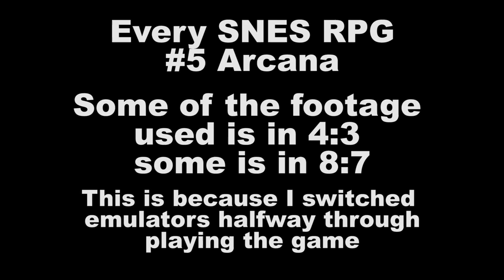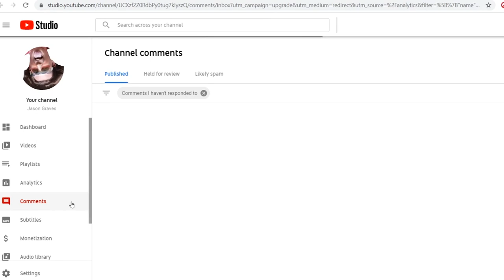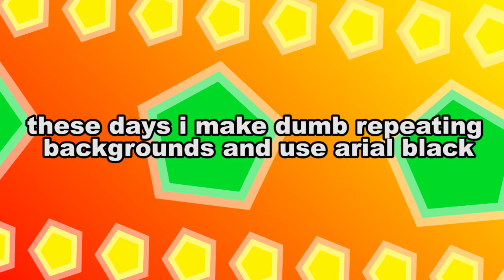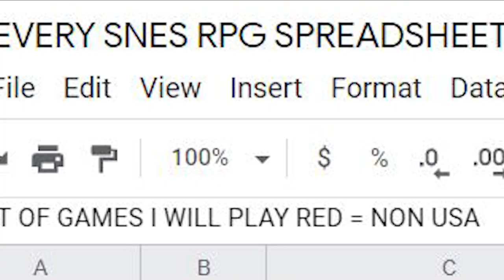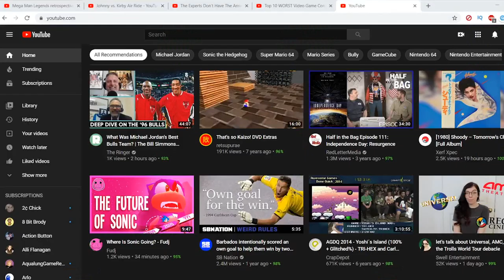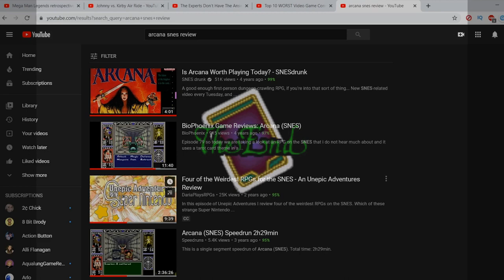The Arcana "review" | Jason Graves | EVERY SNES RPG #5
This is a series where I beat and review/analyze/make an essay about every RPG released on the North American SNES as well as a few Japanese Super Famicom titles. The list of every planned game is in the spreadsheet above. I hope you like this video because I think it came out better than any of the others so far

Tags (repeated here because I head it helps)
Arcana arcana SNES snes review Review analysis Analysis analyze Jason Graves jason graves